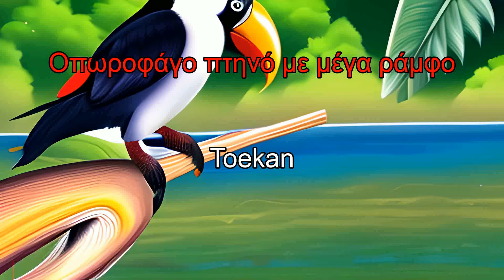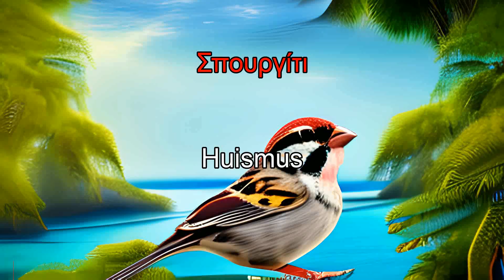Μάθετε ολλανδικά ζώα σε 1 ώρα | Learn Dutch Animals in 1 hour | With Art Visuals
From Greek to Dutch:
Καλώς ήρθατε στο "Learn 1 Hour of Dutch Animals"! Σε αυτό το βίντεο, θα βυθιστείτε στην ολλανδική γλώσσα μαθαίνοντας τα ονόματα διαφόρων ζώων που βρίσκονται συνήθως στις Κάτω Χώρες. Ο έμπειρος εκπαιδευτής ολλανδικής γλώσσας θα σας καθοδηγήσει στην προφορά και την ορθογραφία κάθε ονόματος ζώου, διευκολύνοντάς σας να ακολουθήσετε και να βελτιώσετε τις δεξιότητές σας στην ολλανδική γλώσσα. Είτε είστε αρχάριος είτε προχωρημένος μαθητής, αυτό το βίντεο είναι ιδανικό για όσους θέλουν να επεκτείνουν το λεξιλόγιό τους και να κατανοήσουν καλύτερα την ολλανδική γλώσσα. Καθίστε λοιπόν αναπαυτικά, χαλαρώστε και ετοιμαστείτε να μάθετε 1 ώρα ολλανδικών ζώων μαζί μας! Dank je wel! (Σας ευχαριστώ!)